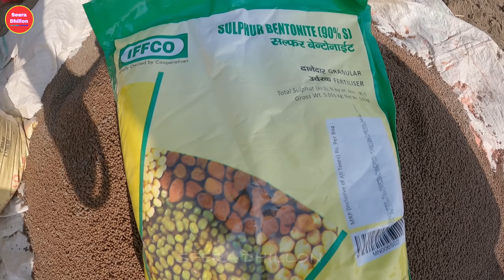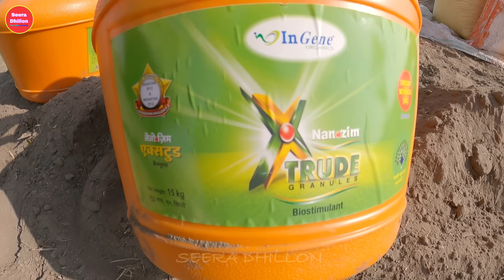Potato 🥔// ਆਲੂਆਂ ਦਾ ਕੰਮ ਕਰਤਾ ਸੁਰੂ //ਪੂਸੇ ਝੋਨੇ ਦਾ ਕੀ ਝਾੜ ਰਿਹਾ ਇਸ ਵਾਰ//SEERA DHILLON